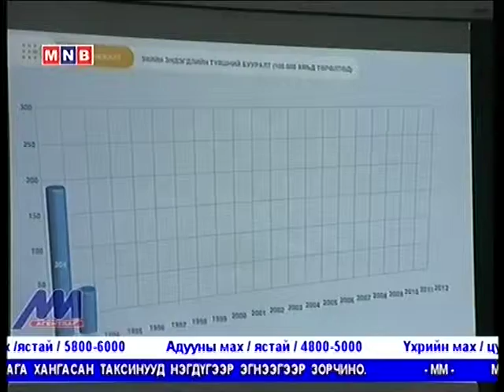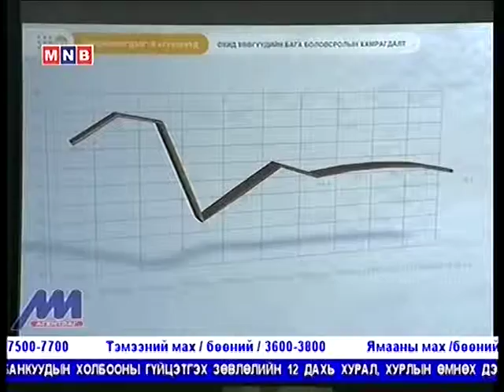Хүн амын хөгжлийн асуудлаар уулзалт боллоо